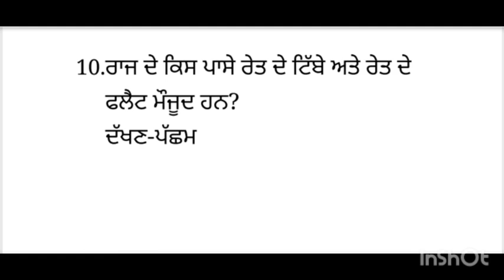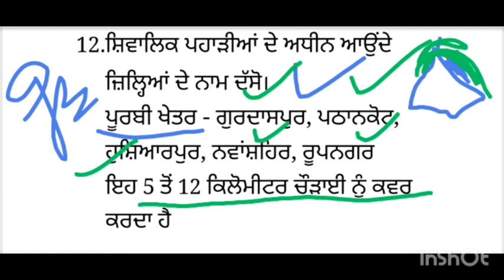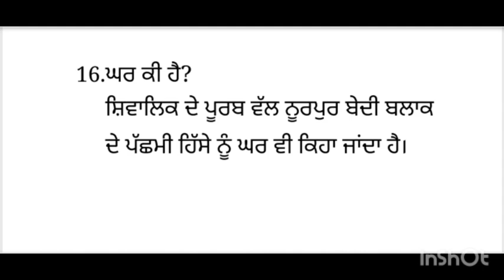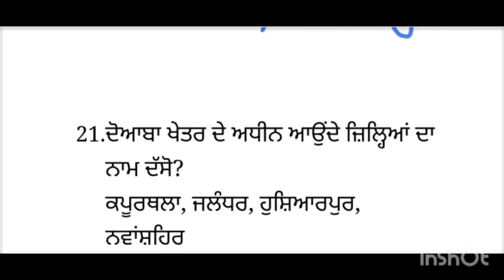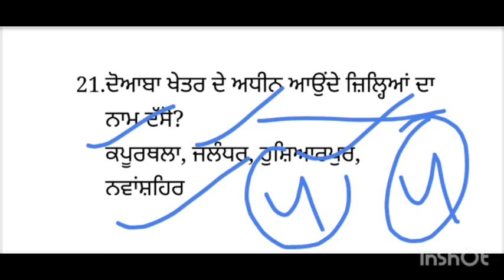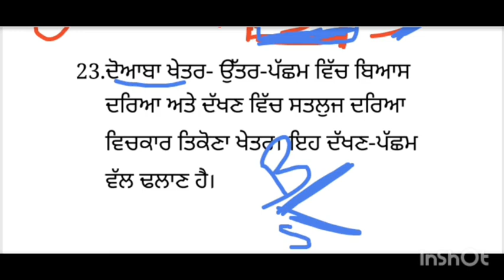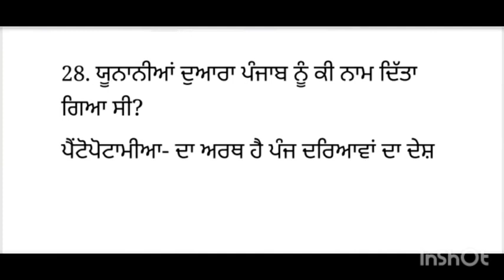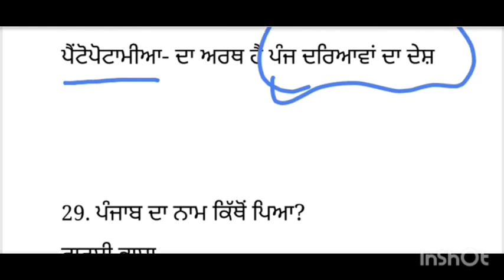Punjab geography |geography of punjab|Punjab geography mcqs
punjab history mcq in punjabi
gk in punjabi
gk in punjabi
Punjab History mcqs in punjabi
punjab police important questions
police paper 2024|Punjab police paper Analysis |Punjab police today paper|Punjab police mcqs
punjab police questions|Top Punjab gk mcqs|Punjab police questions

Punjab gk |Punjab history class| punjab history gk

Punjab Gk mcqs|punjab gk mcq|history of punjab gk question |history of punjab gk question |Mcqs

Punjab Gk mcqs|punjab gk mcq|history of punjab gk question |history of punjab gk question |Mcqs#ssc​
punjab gk
Punjab Gk Mock Test Top Questions for All Competitive Exams
Punjab gk for all punjab exams
punjab gk
punjab gk previous years exam questions
punjab gk important questions
punjb gk for all punjab exams
punjab gk for punjab police consatable
punjab gk

punjab Gk old history
punjab Gk previous year top quest
punjab gk questions all competitive exams
punjab Gk for punjab police
punjab Gk for punjab Coparative Bank
punjab Gk top MCq
punjab Gk MCQ preparation
punjab Gk for Sub inspector
punjab Gk for puda exam
punjab Gk for IB PSSSB
punjab Gk for PSPCL Clerk
punjab Gk for PSTCl Clerk
punjab fairs
punjab after independence questions
punjab history question
punjab top Gk Questions
Punjab Police Punjab Gk
Punjab Police Complete Punjab Gk
Punjab Police Gk Preparation
Punjab Gk Special For Punjab Police
Punjab History Punjab Police
Punjab Police Punjab Gk MCQ

ਇਹ ਵੀਡੀਓਸ ਦੇਖ ਕੇ ਤੁਸੀਂ ਆਪਣੀ ਤਿਆਰੀ ਕੰਪਲੀਟ ਕਰ ਸਕਦੇ

Punjab patwari
 psssb
naib tehsildar etc.

watch this video for complete prepration of punjab gk for various competitive exams of punjab like punjab pcs, psssb etc.

punjab pcs notification
punjab pcs di tyari kive kriye
punjab exams lyi kehdi book follow kriye
punjab exams lyi gk
punjab gk kitho kriye
sada punjab book
sada punjab book by munish jindal
sadda punjab book series by studywithsidhu

ਧੰਨਵਾਦ 🙏🙏